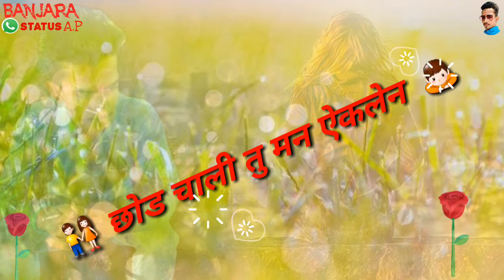BANJARA STATUS VIDEO मारे प्रेमेर काई कदर आय तोन बईमान by Akash Pawar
गायक दिलीप चव्हाण  लोहरा मो. 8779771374
गीतकार शुभाष राठोड  सेवानगर  मो.9082776684
गीतकार विनोद जाधव सावरगांव  मो.8693033934
आभार आकाश पवार रामनगर मो.  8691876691
1.Full screen banjara whatsapp status
2.Banjara whatsapp status
3.All banjara whatsapp status
4.Banjara status
5.Banjara  sad status
6.Banjara whatsapp video
7.Banjara love status
8.banjara new status
9.Banjara status
10. Banjara whatsapp full screen status

👏Jay sevalal